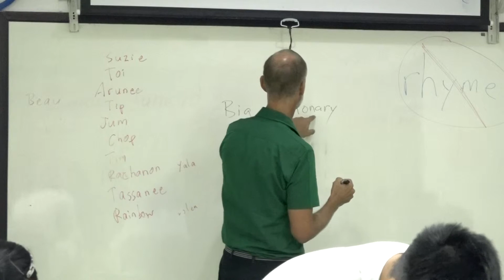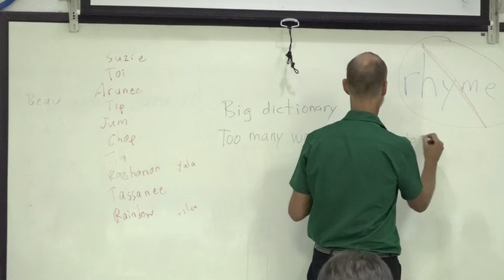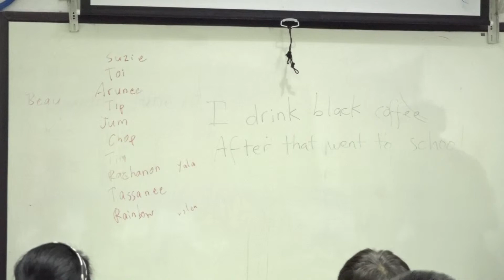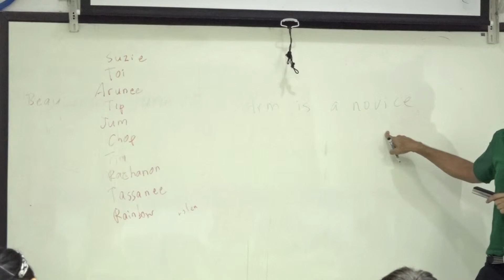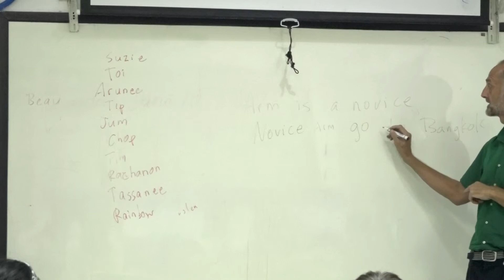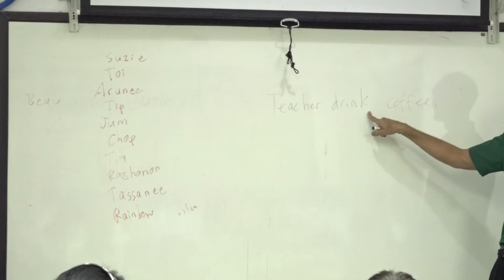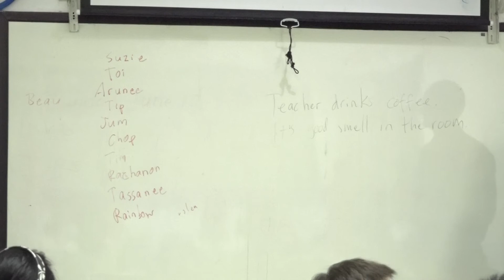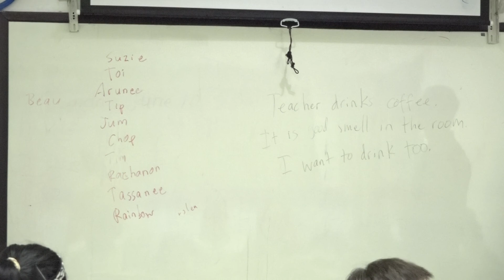suraphet 4856 English Teaching Teacher Beau, USA. Beau 11 June 2018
Mon.-Fri.  English Class : 11 June 2018
 ศูนย์ภาษาฯ วัดวรจรรยาวาส กทม.
ภาษาอังกฤษ  11 มิ.ย. 2561
Morning English Class : 11 June 2018
ภาษาอังกฤษ Mon.-Fri. ศูนย์ภาษาฯ วัดวรจรรยาวาส กทม.
ภาษาอังกฤษ รอบเช้า 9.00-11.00 น. Mon.-Fri. ศูนย์ภาษาฯ วัดวรจรรยาวาส กทม. Activities supported by Maryknoll Foundation of Thailand. สนับสนุนกิจกรรมการเรียนการสอนโดยมูลนิธิการกุศลแมรีโนล์แห่งประเทศไทย
ภาษาอังกฤษ รอบเช้า 11 มิ.ย. 2561